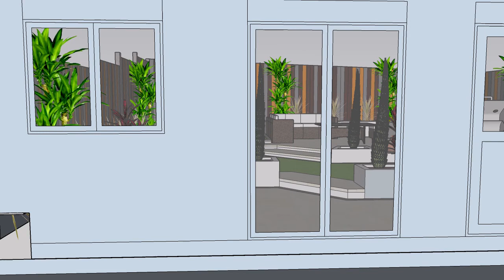Barry Kathleen Design 2